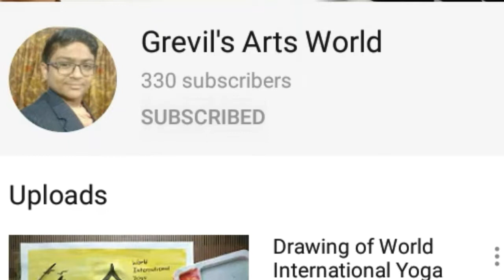Mountain scenery drawing with oil pastel drawing | Grevil Jasani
Hello,